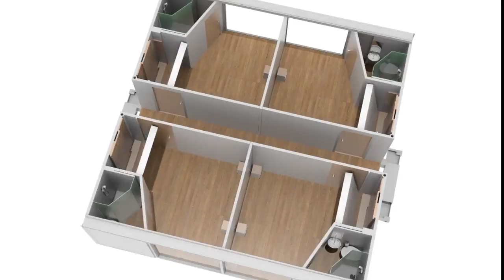This Folding Home Assembles Itself In Eight Minutes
Ten fold engineering develops a modular, self-deploying structure that can unfold itself without the need for foundations, builders, or cranes. the core defining all .

We've discovered the ultimate portable home. A 689-square-foot house can assemble itself in just eight minutes. That's less time than it takes to listen to Lynyrd .

Innovative flat pack folding home takes just SIX hours to build and is yours for just £24.8k. With affordable homes in short supply , one architect has come up with .